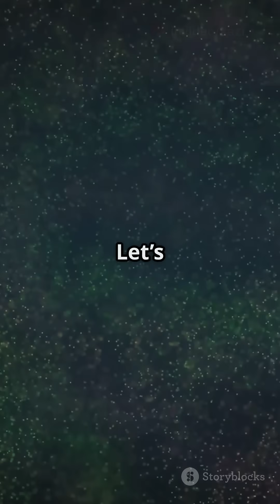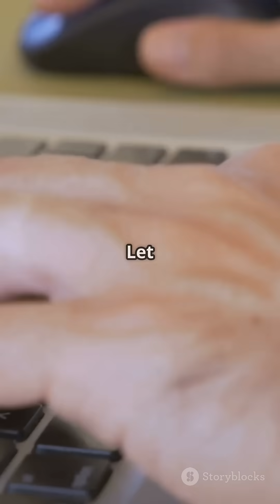What REALLY Happens When You Dream?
Dive into the enchanting world of dreams with our latest video, *What REALLY Happens When You Dream?* 🌙✨ Have you ever wondered what's occurring in your mind while you sleep? From the magic of REM sleep to the emotional journeys that unfold, we explore the intricate dance of your subconscious. Discover strange but true dream facts that will leave you amazed, like how your brain can’t create new faces.

Join us on this journey of self-discovery and learn why dreams are more than just nighttime stories. What’s the weirdest dream you've ever had? Share it in the comments!